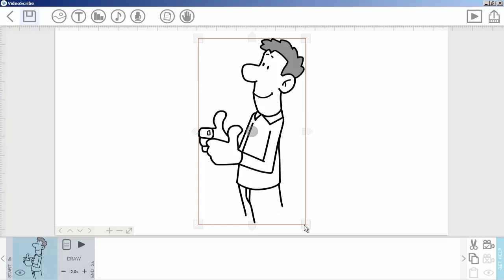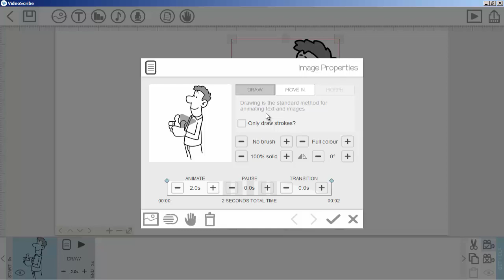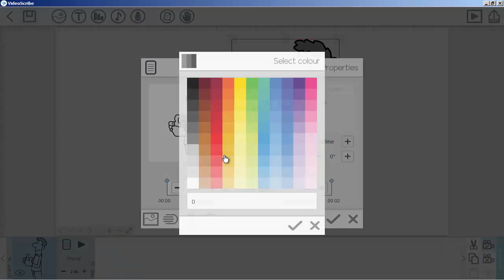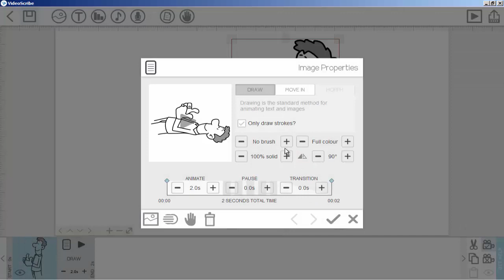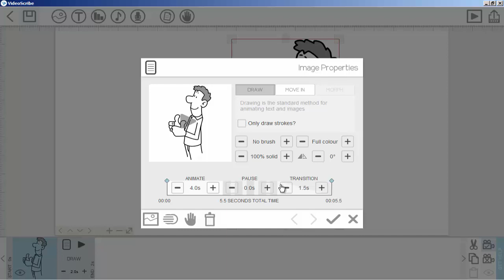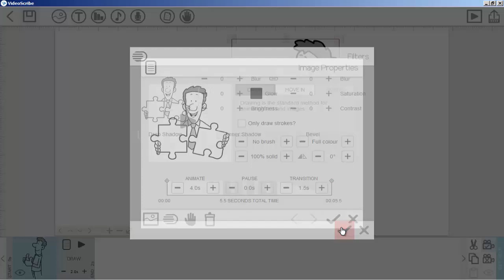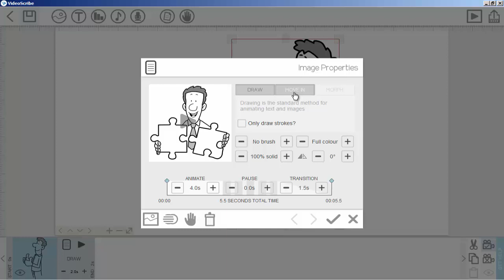How to Use "Draw" Options in VideoScribe | Whiteboard Animation English Tutorial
In this whiteboard animation tutorial, you will learn draw options like transition, pause time, draw time, flipping, rotation and much more in Sparkol VideoScribe.

NOTE: This lecture is from complete whiteboard animation English course and you can watch it by visiting

About "FM TUTS"
This channel is created for those who want to learn something new for their self and business improvements like how to increase any thing which could be Social Media Marketing boosting, business boosting, SEO ranking, competitor beating or anything.

Make sure you've subscribed to our FM Tuts channel for more update new tutorials and also if you need any tutorial or need suggestions about anything which related to online so just type in comment box we will try to help you.

Thanks ❤